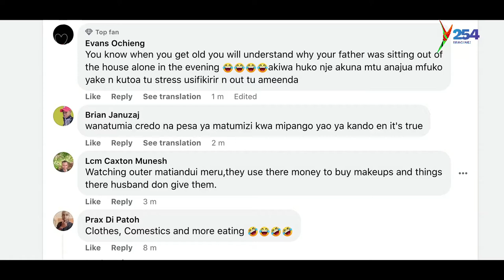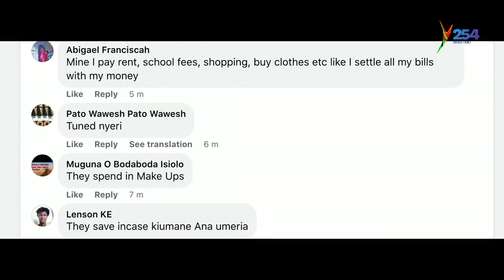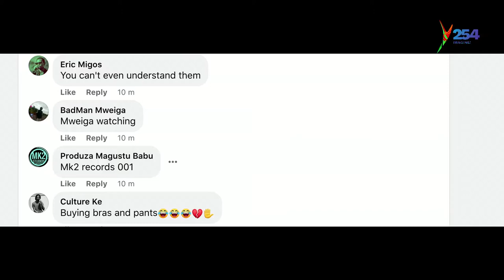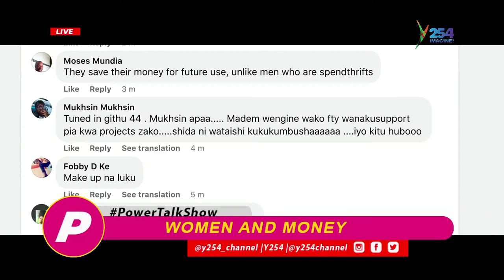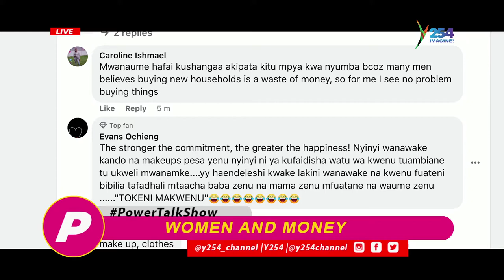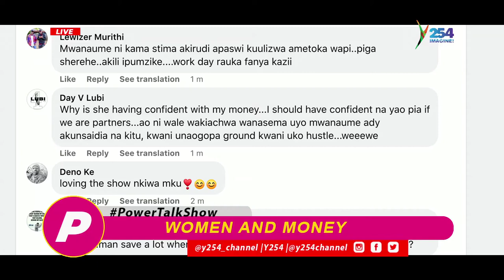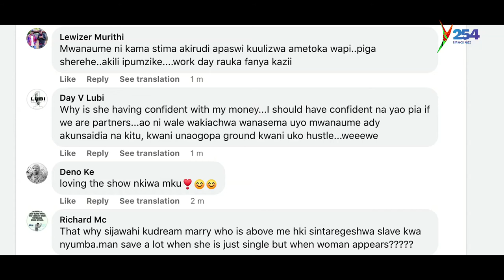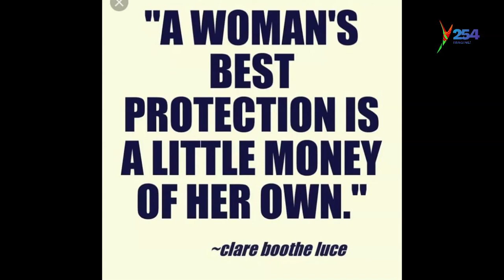Women and money || What do women do with their money?